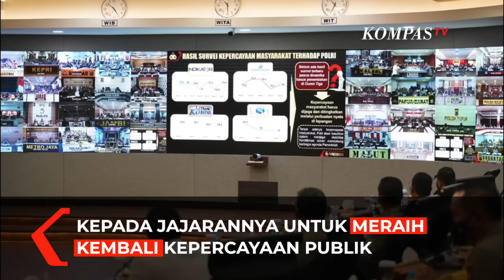[Full] Arahan Lengkap Kapolri Soal Kasus Sambo, Berantas Judi Hingga Kepercayaan Publik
JAKARTA, KOMPAS.TV  Kapolri Jenderal Listyo Sigit Prabowo memberikan arahan kepada jajarannya untuk meraih kembali kepercayaan publik hingga menghindari pelanggaran.

Terkait tingkat kepercayaan publik, Kapolri menjelaskan, sebelum adanya peristiwa tersebut di sekitar bulan Desember hingga medio Juli beberapa lembaga survei merilis meningkatnya tingkat kepercayaan publik terhadap Polri.

Faktor meningkatnya kepercayaan publik yang terbaru, kata Kapolri, yakni adanya rangkaian kegiatan Hari Bhayangkara 2022 yang diisi dengan berbagai macam kegiatan positif yang menyentuh seluruh lapisan masyarakat.

Namun pasca-adanya peristiwa Duren Tiga, Sigit menyatakan, tren positif soal kepercayaan publik tersebut langsung mengalami penurunan. Disisi lain, kepercayaan publik kepada Polri kembali meningkat setelah adanya komitmen pengusutan perkara tersebut diusut tuntas, mulai dari pembentukan tim khusus, penonaktifan beberapa anggota dari jabatan sebelumnya, mengusut dugaan pelanggaran kode etik, hingga menetapkan tersangka pada kasus itu.

Baca Juga Buntut Kasus Sambo, Kapolri Wanti-Wanti Seluruh Polisi RI: yang Tak Sanggup Angkat Tangan! di

Dengan adanya fakta tersebut, dihadapan jajaran, Sigit memastikan, Polri akan terus mengusut tuntas kasus itu tanpa ada yang ditutup-tutupi. Hal itu juga sebagaimana instruksi dari Presiden Joko Widodo (Jokowi).